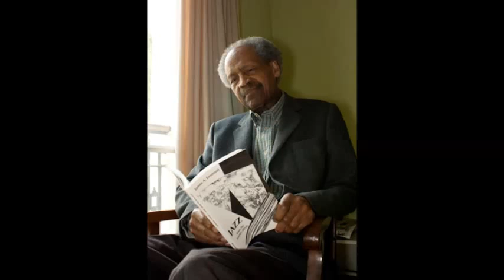Omniversica #2: James Emanuel, Poet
Omniversica #2 was recorded Saturday, 2/8/03. All copyrights are held jointly by Art Durkee, Dan Schneider, Dave Wesley of and the respective guests of the shows.

This show featured poet James Emanuel, translator Jean Migrenne, and Godelieve Simons. Photos of James Emanuel are public domain or copyright by S. Pagan.

Show segments:
0:09 - Introducing James Emanuel
19:13 - For A Farmer
20:39 - For The 4th Grade, Prospect School: How I Became A Poet
22:14 - James Emanuel: Biography
35:26 - Sonnet For A Writer
36:43 - The Negro
37:15 - James Emanuel, Jean Migrenne, Godelieve Simons
1:00:09 - To Kill A Morning Spider
1:01:38 - James Emanuel: Ideas And Opinions
1:25:45 - Jazz Haiku
1:37:03 - James Emanuel: Legacy

The Omniversica Story (Part 2):

  Overall, we did one show a month for the calendar year of 2003- a dozen in all, and then the project ceased. Dave was not happy with the direction of the show, a few months in, as he felt it was not ‘light’ enough for his listeners, Art had had some personal setbacks, and was planning to the leave the Twin Cities, and, midway through 2003, I lost a civil service job I held, due to budget cutbacks from a certain professional wrestler turned governor of the state of Minnesota. But, even as I, too, left the state, for Texas, I did the last few shows via a call in to Minnesota.
  I was proud of the diverse array of guests I cobbled together, often on short notice, and sometimes getting stiffed by a few would be guests with delusionally high opinions of themselves and their import to culture. Omniversica was a forerunner to the explosion of usually ill wrought, edited, and shallow podcasts and Youtube shows which eventually came full circle, and led me to start the Dan Schneider Interviews written series, and, later, The Dan Schneider Video Interviews on this Youtube channel. It was a true Internet pioneer for the later wave of podcasting, much in the same way that Cosmoetica’s original format pioneered and paved the way for modern blogging.
But, after being housed online, at Sursumcorda, for about a year, all 12 episodes of Omniversica were taken down by Dave. Art and I asked why, and we were told that it was due to their being too expensive to host them as they streamed. Recall, this was right before Youtube revolutionized the way that individuals could ‘broadcast’ themselves and their ‘work’ for free. Also, Dave’s café had failed and closed, and both Art and I were now living in other states, so we couldn’t even do anything to keep the works online. Then, somewhere between 2008 and 2009, I suggested to Art that we put the episodes back up on the then burgeoning Youtube, and Art agreed, and since he possessed technical know how I lacked, we were primed for it. Then, Art suffered some personal reversals, and, as Youtube was then much more difficult to use than it is today, at the dawn of 2015, the Omniversica shows remained in hibernation.
  A few years later, I thought of possibly doing something with them, and Sursumcorda had gone back online, but as a shell of its former self. The contact email didn’t even work, as a few emails over the years came back rejected, or never even got a reply. Art Durkee, too, had moved on, and we had lost touch, as well.
  Then, late in 2014, as the written interviews I’d done had wound down, as I found too many people just took way too long to do them, I let the series sit dormant for most of the year, then, after finishing an almost 2.5 million word book, I sprang into action, and started a video version of the DSIs, and the DSVIs were born. I then started adding video versions of my, my wife Jessica’s, and other classic poems to the channel, and have plans for some other features, later on.
But, getting the Omniversica shows back online, after a decade offline, and a dozen years after their recording, is satisfying, as, in the interim, I’ve received about 200 or so emails asking whatever happened to the show, which was linked to Sursumcorda from this
  Well, no need to ask any longer, fans, because here they are.